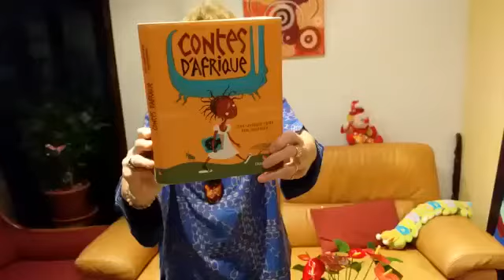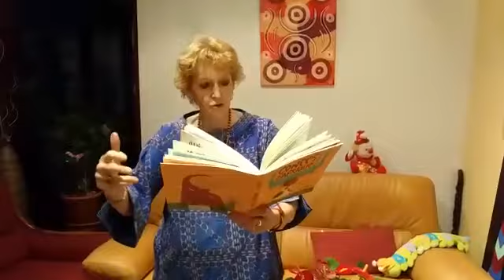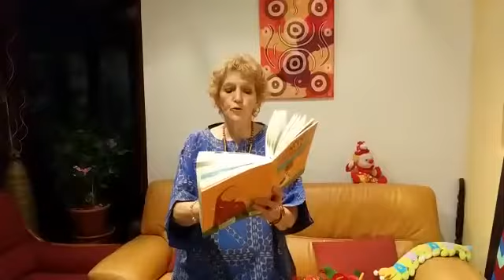Babou raconte “Le léopard et le rat fouisseur”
Le léopard aimerait bien croquer le petit rat fouisseur! Quel malin celui-là! Toujours à déjouer les pièges!
Mais cette fois-ci, Léopard a une idée grandiose! Va-t-il réussir à berner le rat?